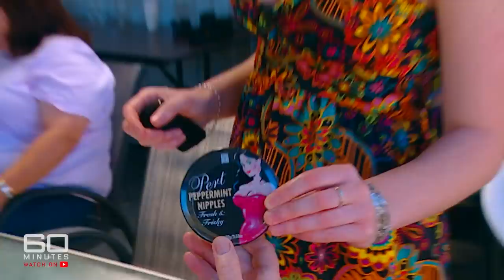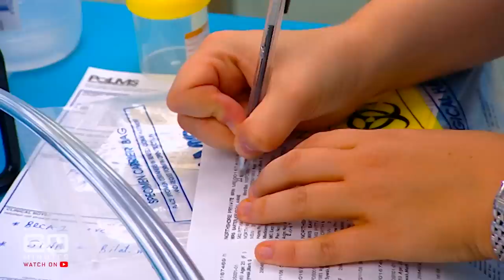Young women surgically removing healthy breasts to avoid cancer | 60 Minutes Australia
Full Episodes | Breaking The Curse (2009)

It's a family curse, handed down from generation to generation. And there's only one radical way to stop it. The two young women you're about to meet are just starting out in life. But there's a huge shadow hanging over them. Stacey Gadds, only 22. Krystal Barter is 25. They've watched their mothers and grandmothers fight breast cancer, and they know they could be next. Both have inherited a genetic flaw, which is likely, sooner or later, to cause cancer. But Stacey and Crystal aren't going to wait, they've decided to act now, a decision they hope and pray the next generation will never have to face.